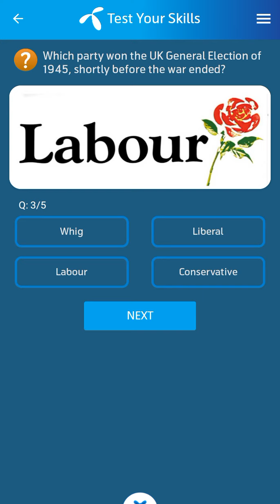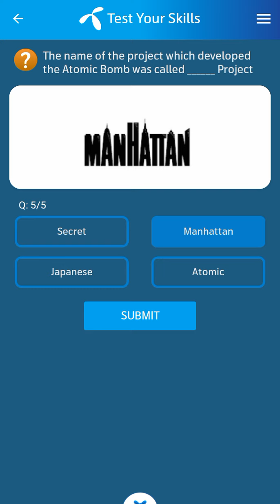18 December 2023 Telenor Questions and Answers | My Telenor Questions Today | General Knowledge MCQs